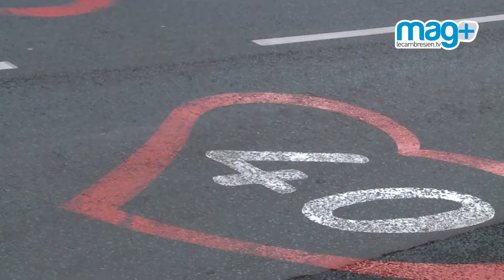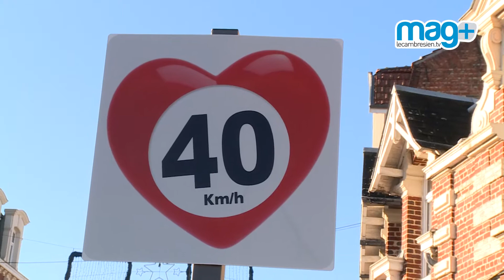Mag+ du 9 décembre 2016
Le magazine d'information de la ville de cambrai vous présente un Mag sur la nouvelle réglementation kilométrique du le centre ville de Cambrai.